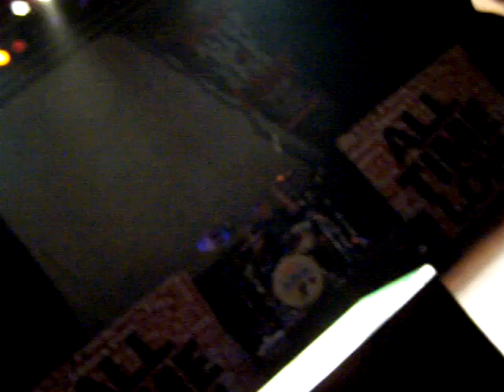All Time Low - Umbrella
Worcester, Ma
The AP Tour